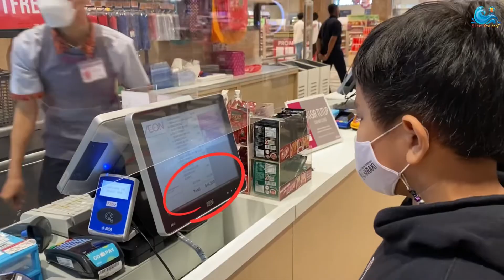Berburu Sushi di Mall AEON Sentul